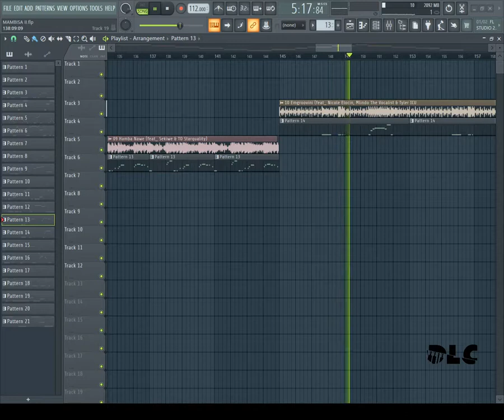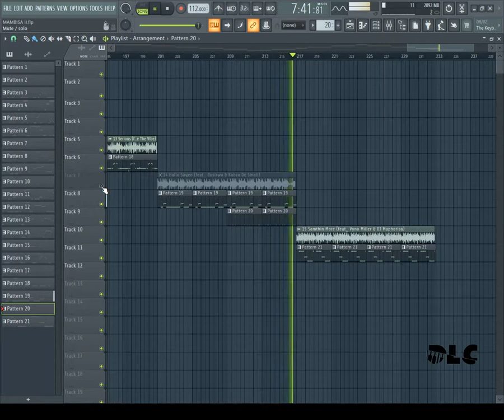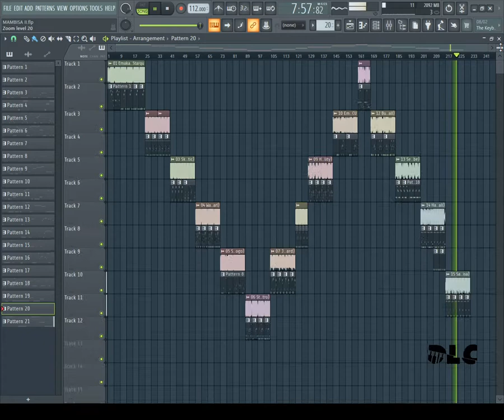How To Produce Like Mas Musiq | Free Mambisa II Tracks Log Drum In FL Studio 20 | Amapiano Tutorial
✔️Supp! Enjoy the Stuff

01 Emakasana
02 Joni
03 Skelem
04 Wami
05 Sim Sima
06 Street Fighter
07 Jwala
08 Choose
09 Hamba Nawe
10 Emgroovini
11 Watermelon
12 Bula Bula
13 Serious
14 Hallo Sagen
15 Samthin More